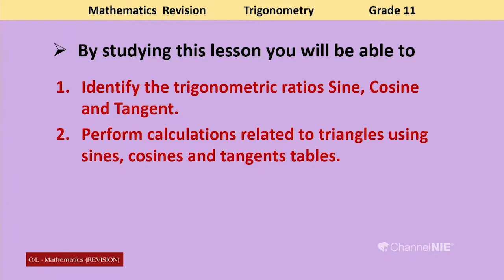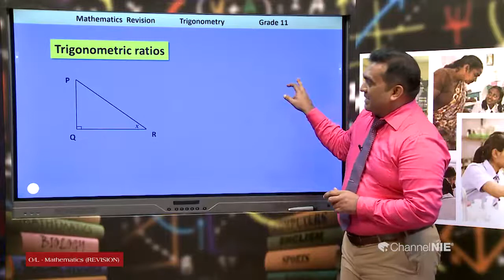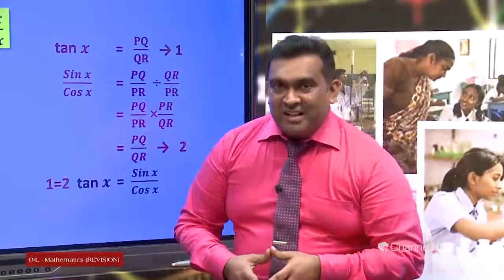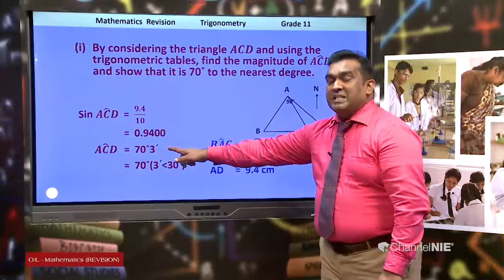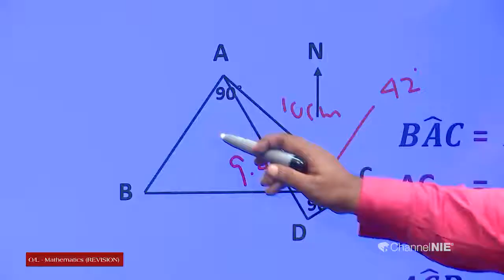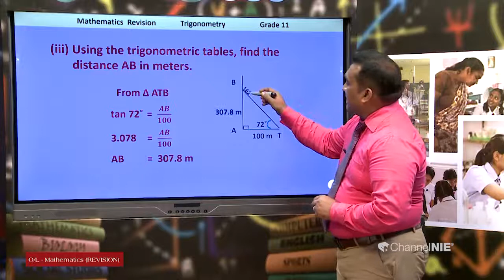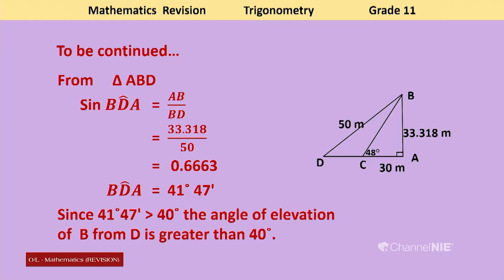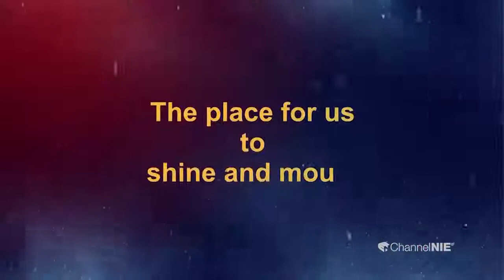Grade 11- Mathematics (English Medium) - Trigonometry (REVISION) - P 07